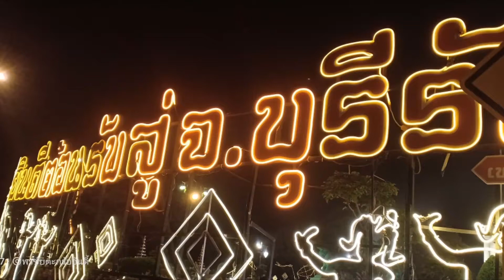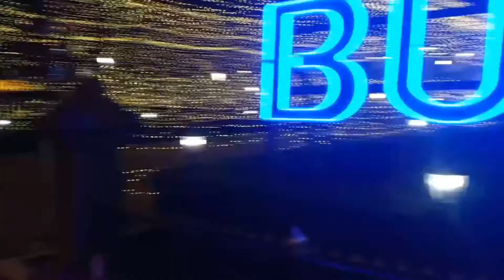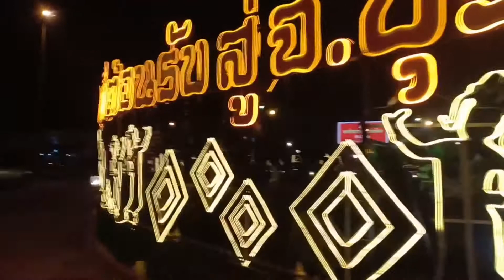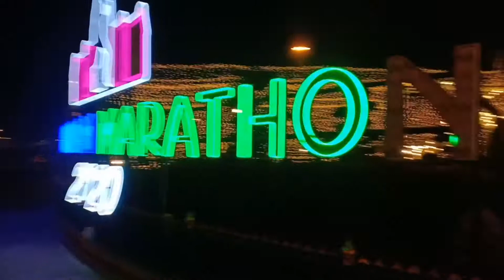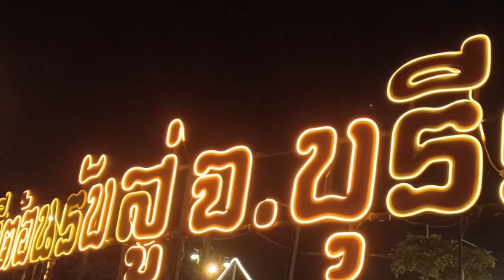ยินดีต้อนรับเข้าสู่บุรีรัมย์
ยินดีต้อนรับสู่บุรีรัมย์ กดติดตาม แค่แชร์ก็เท่ากับสนับสนุนเราแล้ว ขอบคุณครับ ติดตามเรื่องราวดีๆ ความคิดดีๆ คลิปใหม่ คลิก FB
LINE: @1234ponchai
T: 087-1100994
^^ ยินดีที่ได้รู้จักนะครับผม ^^